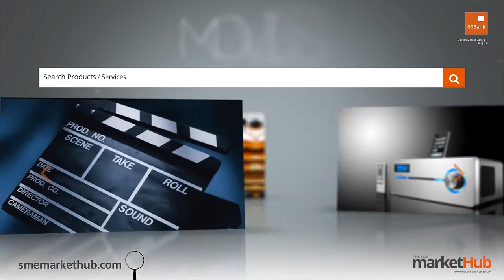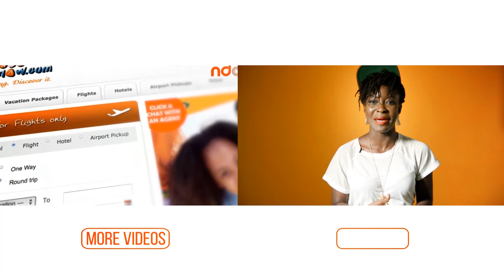GTBank Lagos Fashion & Design Week 2014 - Soboye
The GTBank Lagos Fashion & Design Week 2014 is over. But don't be upset if you couldnt make the show. Tune in to watch all the highlights from the runway. In this video we have the runway styling of fashion brand "Soboye"